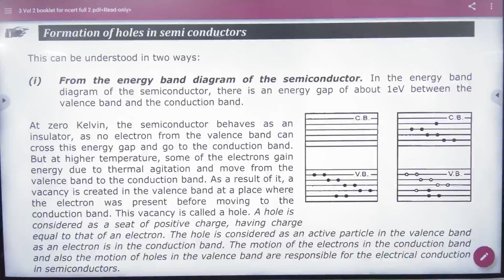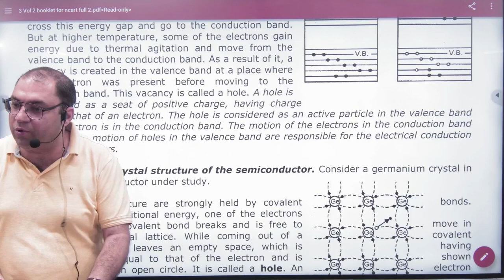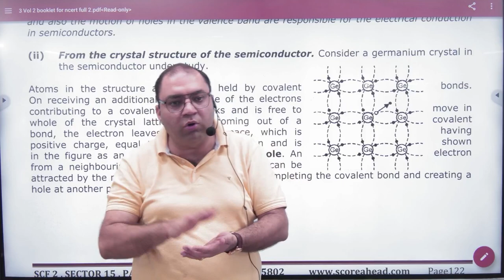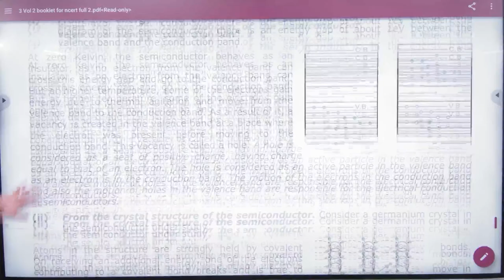3 Formation of holes